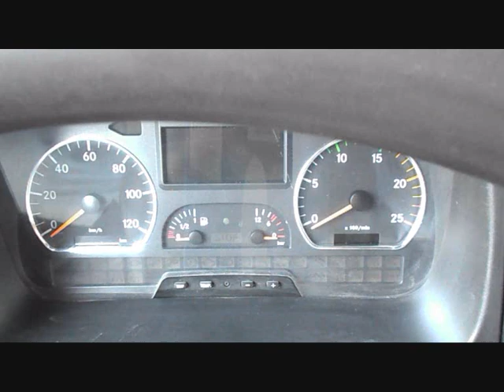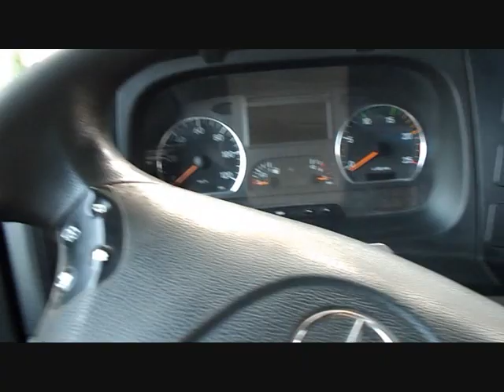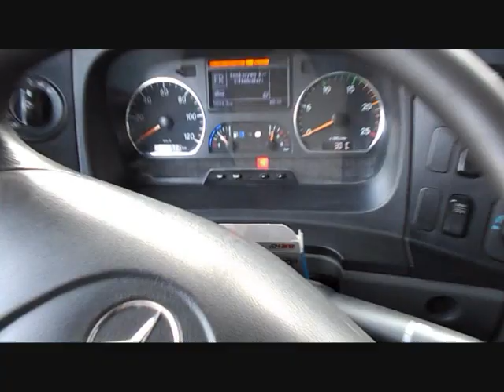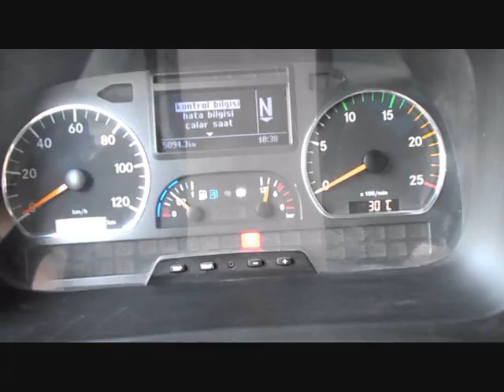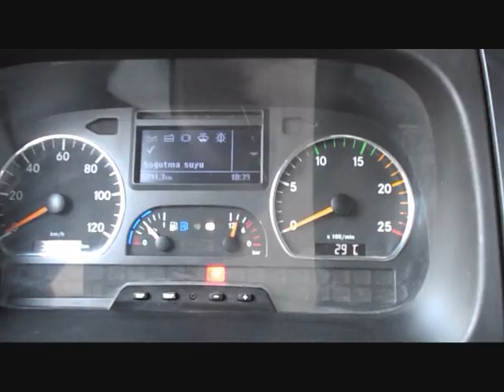AXOR TIR TİRİPTONİK VİTES /ŞANZIMAN RESET ATMA NASIL YAPILIR/ARIZA SİLME/TANITIM VİDEO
AXOR TIR
 TİRİPTONİK VİTES /ŞANZIMAN RESET ATMA NASIL YAPILIR /ARIZA SİLME/TANITIM VİDEO GS 05

SALİH YILMAZ  AXOR 1840 MERCEDES BENZ